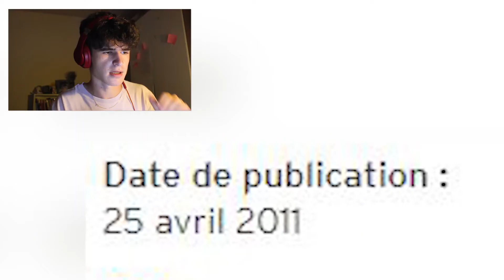Voilà comment sonnait du FREEZE CORLEONE en 2011... (Analyse "A La Recherche De La Daillance")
je suis de retour après mon bac de français, on s'intéresse à un projet de freeze corleone datant d'il y a 10 ANS: "A la recherche de la daillance" est sur soundcloud sous le nom "Freezy F" ou alors "El Freeze", ses anciens pseudos. On fait donc une première écoute de l'album puis on l'analyse tout en le comparant à son style d'aujourd'hui...va-t-il réussir à me surprendre??